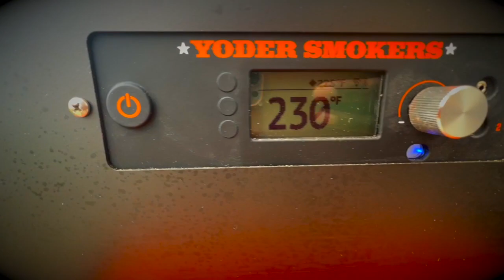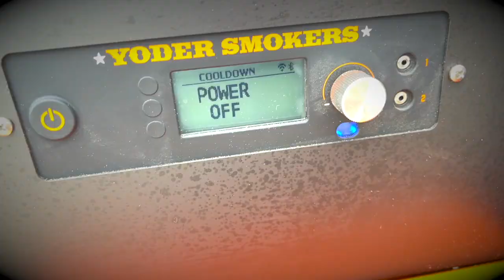The Ingredient Cooking Show Season 1 Episode 11: Slow Smoked 321 Ribs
In this video watch as we fire up the smoker and take you through how we slow smoke St. Louis Style Ribs and beer ribs using the 3-2-1 method.

During the initial three hours of smoking  the ribs to absorb a the wood-fired flavors. Then, we wrap the ribs in foil during the next two hours, ensuring optimal tenderness and moisture. Finally, during the last hour, where the ribs we spritzer the ribs in a mixture of apple cider and seasoning to keep the ribs moist and to create a caramelized, flavor-packed crust.

With stunning visuals this is not just a tutorial—it's a sensory experience. As the aroma of smoky goodness wafts through the screen, you'll be transported to our backyard patio where you can almost taste the smoky goodness.